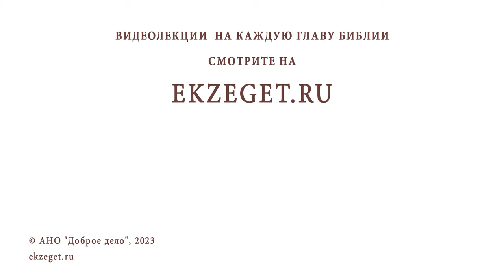КАК "ОТПУСТИТЬ" ДУШУ УСОПШЕГО МУЖА ? Иеромонах Анастасий (Байков)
Команда Экзегет.

В сегодняшнем видео на библейском портале Экзегет иеромонах Анастасий (Байков), насельник Свято-Успенского Псково-Печерского монастыря, отвечает на вопрос: "Как "отпустить" душу усопшего мужа?"

🔸  Молитва об усопшем
🔸  Помощь Божия
🔸  Утешение